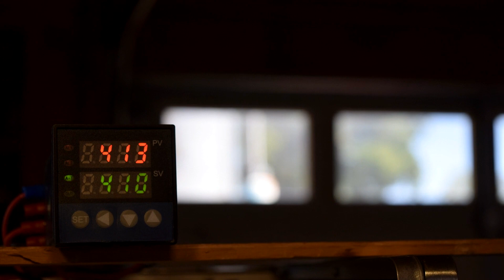Metal Cast 3d Print in Brass From Scrap Keys-Casting Process-ASMR-Lost Resin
In this video I take a really cool infinite knot model that I  3d print and cast it out of brass from scrap keys showing you the casting process. It turned out really well and look amazing. If you have a model that you would like to see cast in metal leave a link in the comment section below.